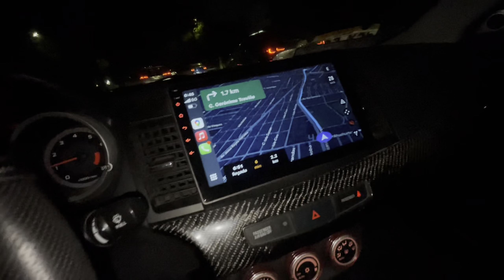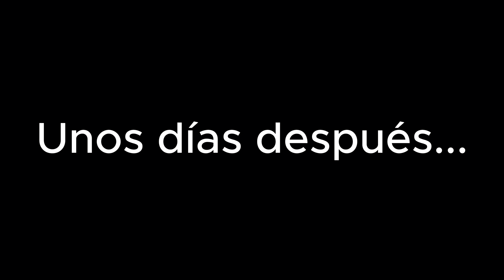COFRE de FIBRA de CARBONO al LANCER 🔥 (Quedó Increíble) I CHRIS TACHI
TE REGALO DINERO EN ESTOS DOS LINKS:
CALIENTE $1000 GRATIS 💸